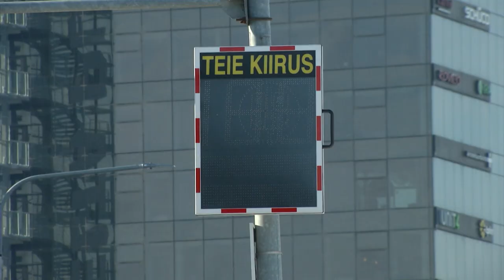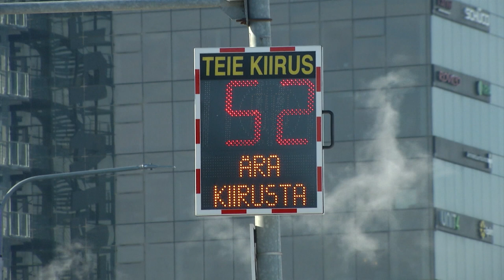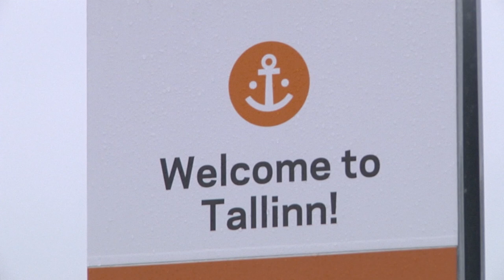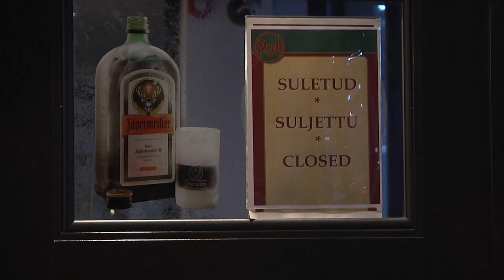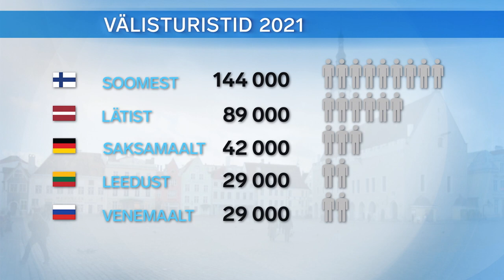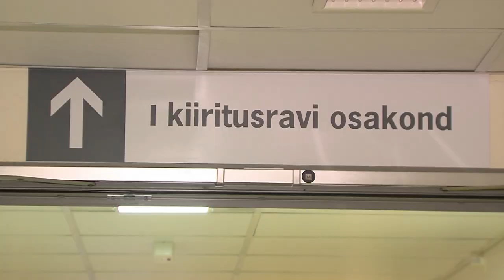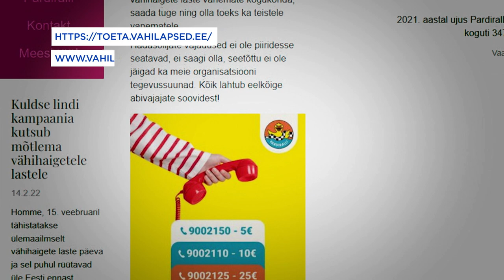14.02.2022 - Tallinna uudised